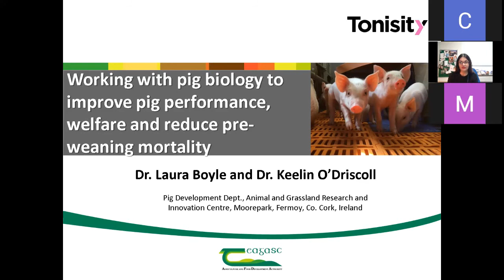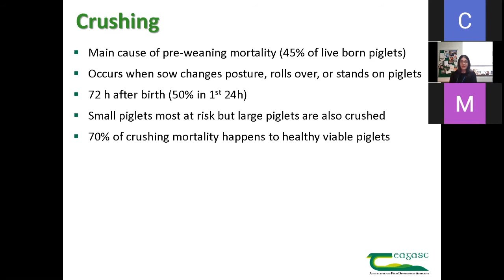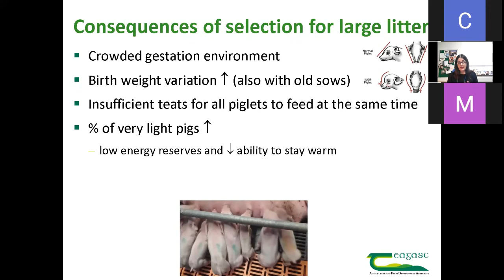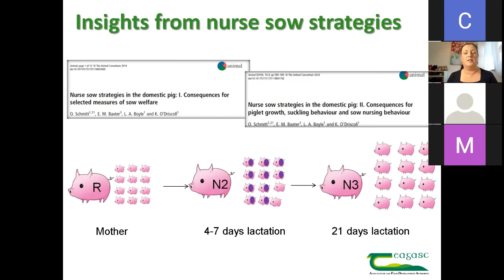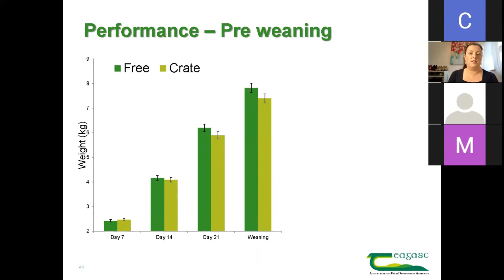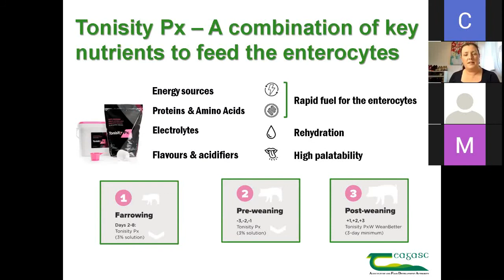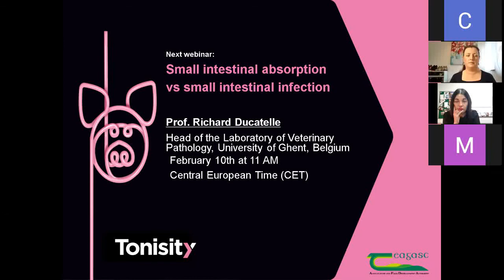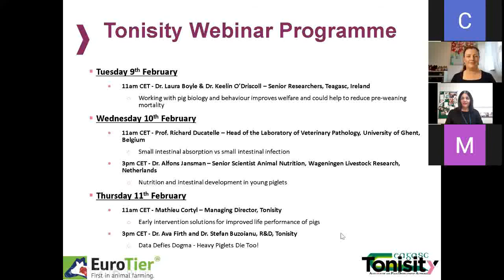Tonisity EuroTier Speaker Programme - Laura Boyle + Keelin O'Driscoll -Teagasc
Dr. Laura Boyle & Dr. Keelin O'Driscoll, Senior Researchers from Teagasc in Ireland, presented their findings on "working with pig biology and behaviour improves welfare and could help to reduce pre-weaning mortality."